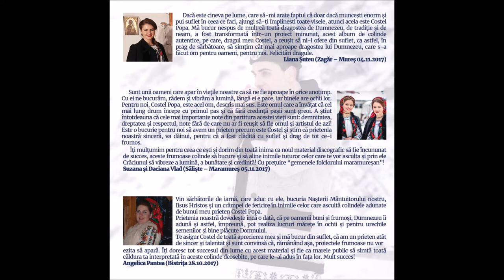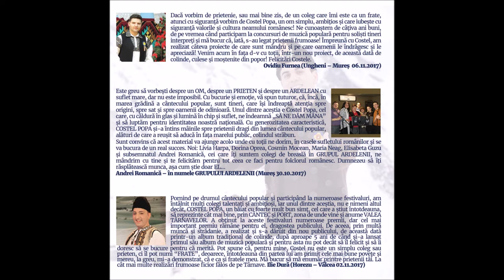09 Mare minune s-arată - Costel Popa si Liana Suteu (ALBUM COLINDE 2017)